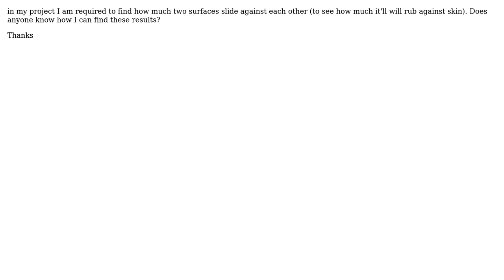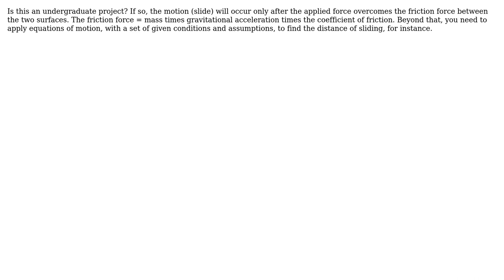Engineering: Find amount of sliding between 2 surfaces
With thanks & praise to God, and with thanks to the many people who have made this project possible! | Content (except music & images) licensed under CC BY-SA | Music | Images & others | With thanks to user Stefan Younghusband user r13 and the Stack Exchange Network Trademarks are property of their respective owners. You are responsible for your own actions.